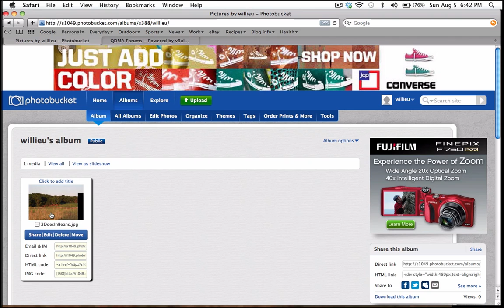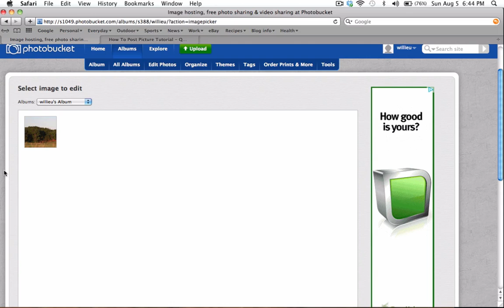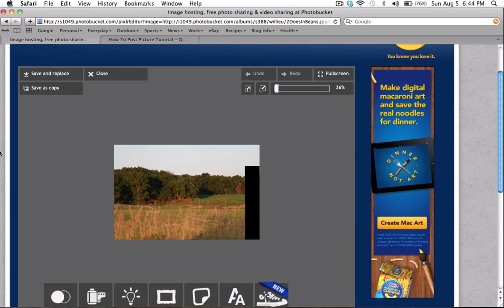How To Post A Picture In A Forum Post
Short tutorial on how to embed and post pictures into your hunting forum posts - or any forum for that matter.

Ok guys, today I'm going to show you how to upload a picture to a forum, a hunting forum. This isn't a monster deal for some people but some folks just can't get the hang of it. It's a pretty simple way; it doesn't take long at all once you know what you're doing. Ok, just make a photo bucket account, you can use a number of them, I actually prefer Flickr, but most people seem to use photo bucket so I'll show you how to use photo bucket. First of all you need to sign up for an account you do the whole sign up, they send you an email, all that stuff, select photo and videos, pick one that you want to upload, you can see it uploading here. The bigger the file size the longer it takes to upload. It's actually playing. Then go to view album, or you can upload more, not interested in that. Then here's the picture here, then on the side, they have the image code, the img code. You click on it and it automatically copies for you. So I have this picture, I have the image code of this picture, so now I go here; go into wherever I need to go, a new thread. Then all I simply do is paste that into here, and there is the picture right there. Hit submit new thread, and go into general discussion, how to post a picture tutorial, and there it is right here. It's pretty simple, you can edit photos in photo bucket, and you can do a number of different things. You can add them to albums; you can add tags on them to organize them for different food plot projects, TSI, and things of that nature. But really the best thing to do is to jump in here, start messing around, and try to learn it, this video is on YouTube, there are definitely other videos on YouTube about the same thing, so watch them, read up on it, it's definitely hard the first time but after that it seems pretty easy and you'll get the hang of it quick. But that's it, pretty simple; check us out, outdoorfreaks.net, later.